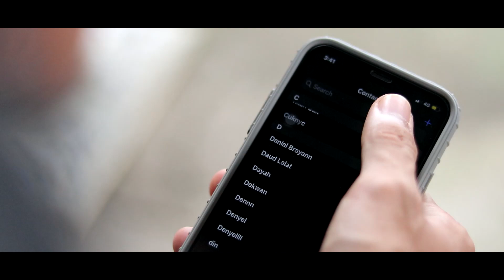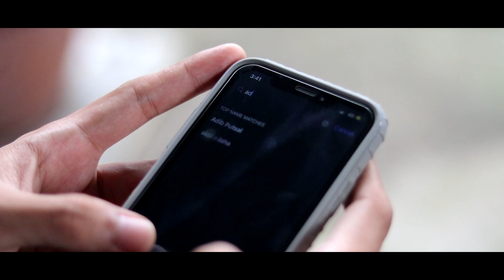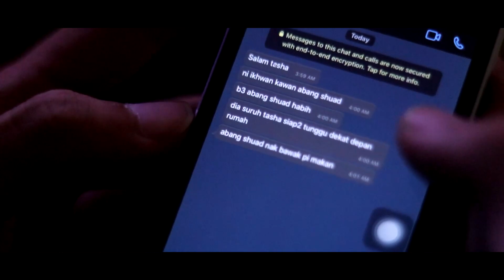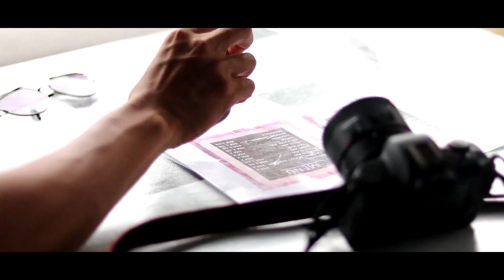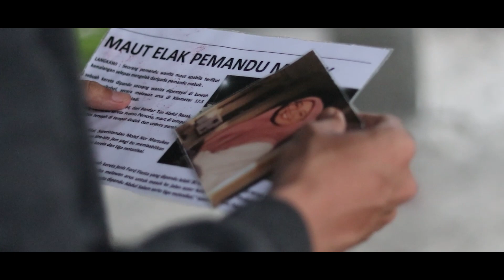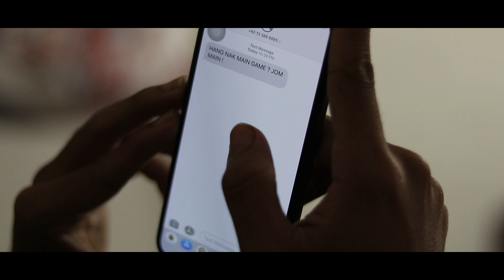NAFSU DENDAM - LAST PART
Ini adalah part terakhir . Apa apa pun , Enjoy this movie dan Comment Rate filem saya and Team ! InsyaAllah jumpa di Nafsu Dendam 2 jikalau ada rezeki ! Terima kasih sokong kami . Maaf atas kerlewatan Publish !

SPECIAL LOOK :
- RestoranJo Makan Kg Lawer
POWERED BY
KEQEPEK CHEESE
COBRASFITNESS